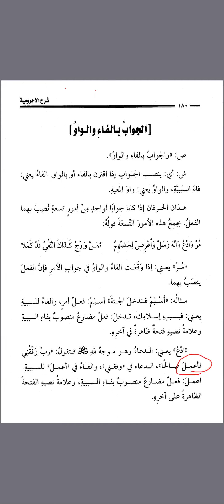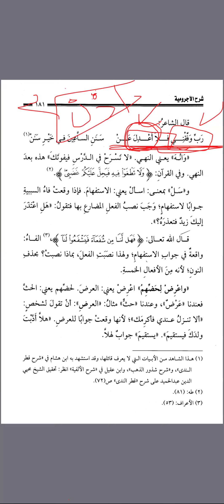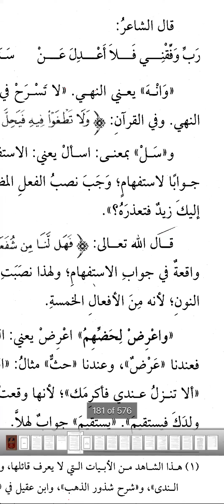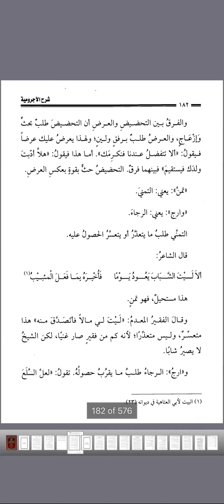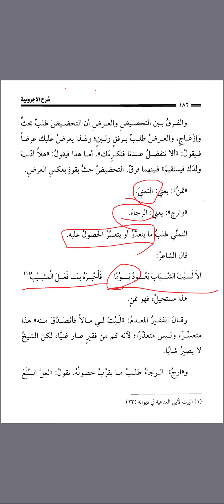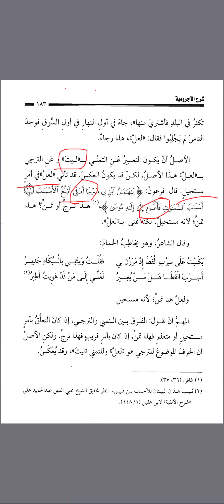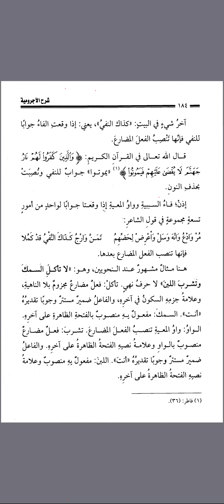الآجرومية (35)بقية النواصب الجواب بالواو والفاء